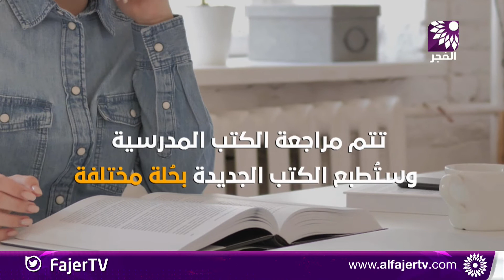برنامج هذا المساء حول "القطاع التعليمي الفلسطيني"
تلفزيون الفجر | وضيحات وتفسيرات فيما يتعلق بالمدارس الفلسطينية والثانوية العامة وطلبة الجامعات الفلسطينية في برنامج "هذا المساء" مع الزميلين هبه مصطفى وخالد بدير